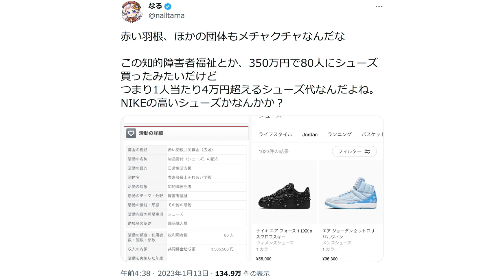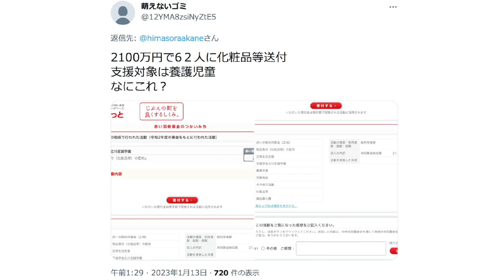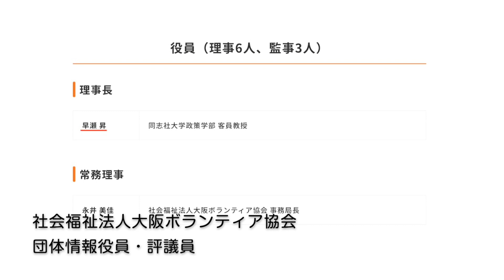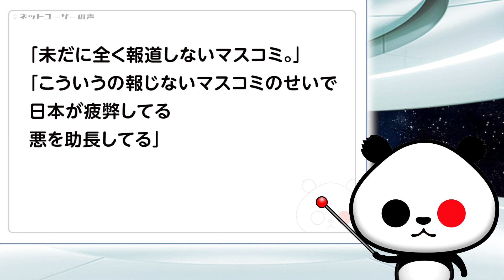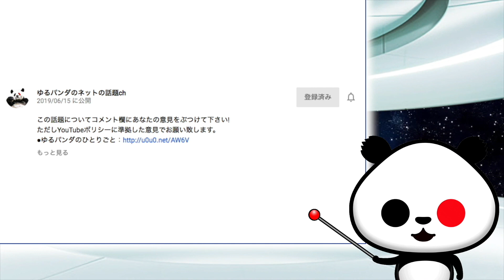赤い羽根理事 自身が理事長の団体に多額の助成…更に他の団体にも杜撰な助成金支出が話題